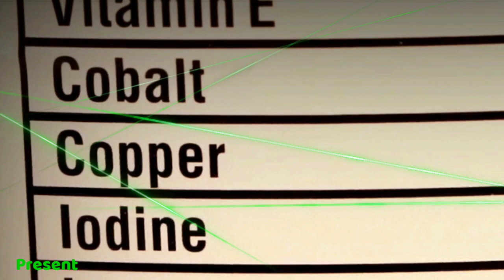FOR SALE - बच्ची डेयरी फार्म खरल, नरवाना 3rd beautiful video on YouTube / 3 beautiful murra buffalo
DAIRY FARM PHON NO. -
"Maximum Care For Animal & Environment, Animal Health & Our Health."

Pregnent Animal Growth Udder Performance in Last 2 month Vitamin Suppliment Tonic
UDDERGARD all vitamin combination
Avilable on Flipkart

India's Best Cattle Minerals Mixture
NutriDiet Puls In Avilable of Flipkart

Sponser By Video :- Animax Health Care Pvt Ltd ( LDM + NUTRI DIET COMPANY )
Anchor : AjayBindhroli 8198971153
Editing : Jasbir Malik 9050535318 (whatsaap)
Camera Men : Jasbir Malik 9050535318
Camera : Canon 80 D

TOP VIDEO OUR YOU TUBE CHANNEL
M.A PASS HUSBAND AND WIFE DAIRY FARM MATTAN